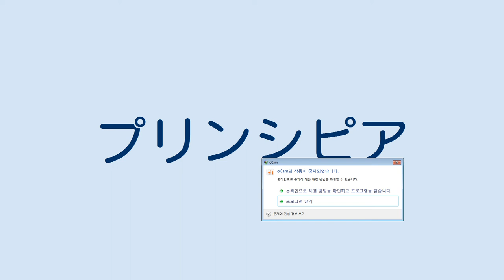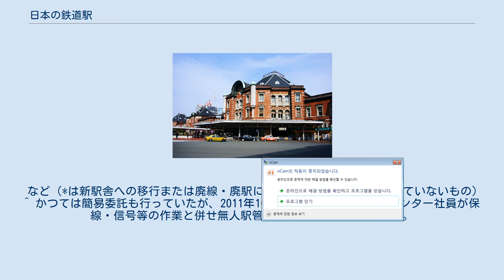日本の鉄道駅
日本の鉄道駅（にほんのてつどうえき）は、日本における鉄道の駅について記述する。
 日本では駅員が配置されている鉄道駅については乗車券等や入場券を持たないと乗降場に立ち入ることができないようになっているのが一般的である。
駅員が乗車券を検査・回収する出入口を改札口と呼ぶ。
現在では都市部を中心に、乗車券の自動販売機（自動券売機）や自動改札機が多く用いられている。
 また、かつての日本国有鉄道（国鉄）には仮乗降場という施設が存在し旅客の乗降を扱っていたが、こちらは正規の鉄道駅ではなく地方管理局の権限で設けられた乗降のための施設で、主に北海道内に設置されていた。
仮乗降場は1987年の国鉄分割民営化までに所属する路線そのものの廃止や正式な駅への格上げによって姿を消した。
 日本における扱う貨客や運営形態、構造などは、概ね以下のように分類される。
以下は基本的に旧日本国有鉄道の定義に準拠する。
 一般駅 旅客と貨物の双方を扱う機能を有しているものを指す。
営業内容に荷物の取扱が含まれることもあるが、国鉄では荷物列車と共に1986年（昭和61年）11月1日の白紙ダイヤ改正をもって廃止されており、JR各社にも引き継がれてはいない。
 明治時代の鉄道開業当初の主要駅は、旅客も貨物も扱う一般駅として開業したところが多いが、その後明治中期以降の貨物の取扱い数の増加によって、大都市ターミナル駅では貨物駅を分離させたケースが散見される（例・JR大阪駅と梅田貨物駅）。
 一方、路線中間にある駅では、1970年代以降の貨物輸送の低迷による合理化で、1984年に貨物列車の運行形態が車扱貨物からコンテナ列車主体に転換されて貨物取り扱い駅が整理され、一般駅は大幅に減少した。
現状残っている一般駅は、ほとんどがコンテナの取り扱い拠点を併設していたり、石油類の発着拠点（製油所、油槽所）に接続する駅である。
 なお、品川駅や名古屋駅などのように貨物設備が無く一見すると旅客駅のようなものや（品川は1994年まで貨物扱いがあった）、仙台貨物ターミナル駅や東京貨物ターミナル駅などのように旅客設備が無く貨物駅のように見える一般駅（元々は貨物駅だが、いずれも国鉄末期の1986年に形式上旅客の取り扱いを開始し、旅客会社も継承）も存在する。
 主な一般駅 旅客駅 旅客が乗降するための駅。
一般的に「駅」というと、旅客を扱う旅客駅あるいは一般駅を指す。
 貨物駅 貨物を積み降ろしするための駅。
俗に言う「貨物基地」。
貨物列車のみが停車し、一般客は乗降できない。
列車の組成を行う操車場（ヤード）もこの貨物駅の一種にあたる。
拠点となる貨物駅には「○○貨物ターミナル駅」のような名称がつけられているものも多い。
また鉄道輸送の速達化によって、E&S（着発線荷役）方式という新技術も導入されているものや、貨物列車の発着が無いオフレールステーションとなっているものもある。
 主な貨物駅 有人駅 駅員が配置されている鉄道駅のこと。
運営形態により、更に下記の3つに分類することができる。
 直営駅 鉄道会社の正規社員が駅業務を行う駅のこと。
駅の要員規模にもよるが、駅長・副駅長・助役（JR西日本は“係長”）・一般社員全てが配置されている駅、駅長＋一般駅員のみの配置の駅も存在する。
また委託駅や無人駅などを管理している駅も多く存在する。
 業務委託駅 鉄道会社の関連会社（ステーションサービスなど）等に、運転取り扱いを除く全ての業務を委託されている駅。
利用者にとって直営駅と大差はない。
 業務委託駅の駅員は、鉄道会社の制服を着用している場合と、委託先の制服を着用している場合がある。
 なお、JR以外にも駅業務を関連会社に委託している鉄道会社が増えてきている。
 簡易委託駅 一般的に委託駅と言うとこの形式を示すことが多い。
業務委託駅と区別するため、「簡託（駅）」「簡委」と通称されることもある。
乗車券類の発売（出札業務）が、鉄道会社から市町村・農協・駅前商店・個人などに委託された駅をいう。
 基本的に、簡易委託駅の駅員は乗車券類の発売など、窓口の出札業務だけを行う。
このため、集札及び改札などの業務は、その駅に停車する列車の乗務員が行う。
 形態的には駅舎内で乗車券類を発売する駅と、受託者の自宅や商店などで発売する駅がある。
 駅舎内で委託している場合でも、委託駅員が直接客扱いを行うことはなく、窓口で発売される乗車券類も、原則として近距離乗車券や回数券等に限られるなど制約がある。
ただし、JR北海道・JR東日本・JR西日本・J...